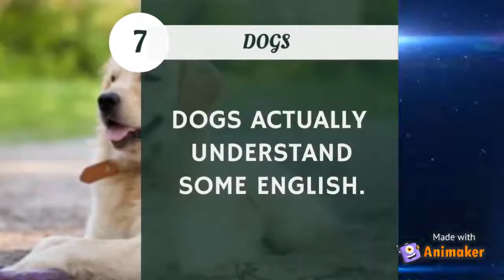Interesting Facts That Will Surprise You ,Part 4 of 5.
In this video ,I have shown 10 interesting facts that will surprise you part 4 of 5.